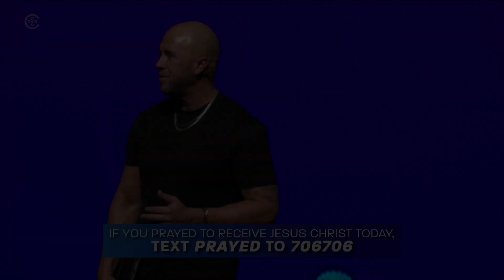The One That Jesus Loves.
Join our guest speaker and Pastor of Freedom Church J.R. Lee for a special message entitled, "The One That Jesus Loves."